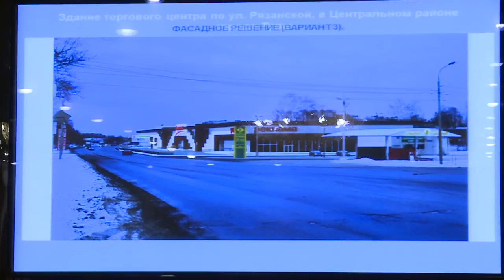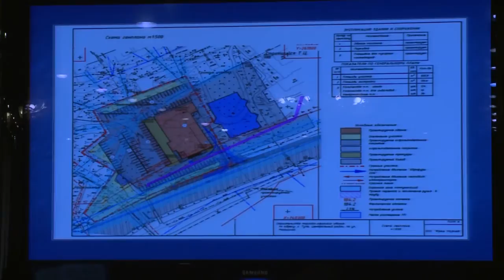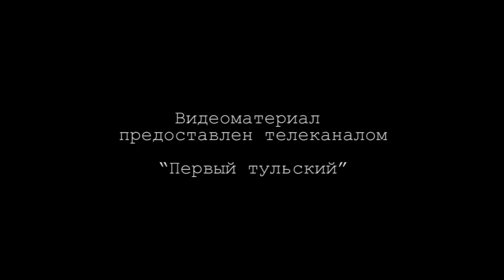Градостроительно-земельный совет 5.03.2015